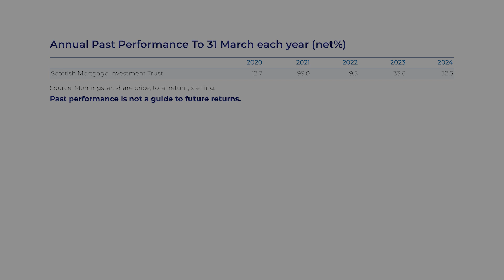Scottish Mortgage Manager insights: Lawrence Burns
Lawrence Burns on how various companies within the portfolio are harnessing the power and potential of artificial intelligence.